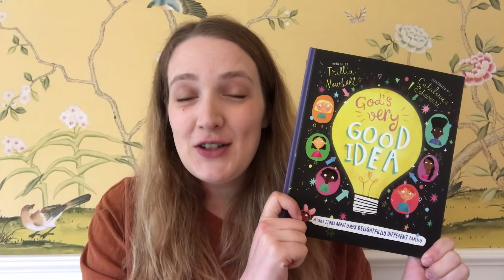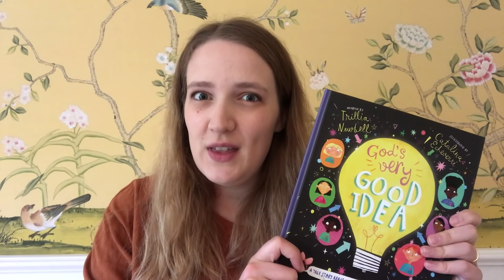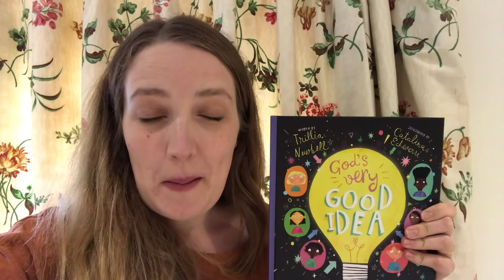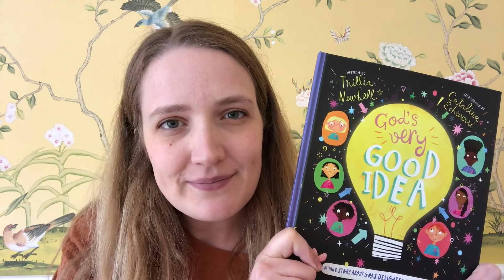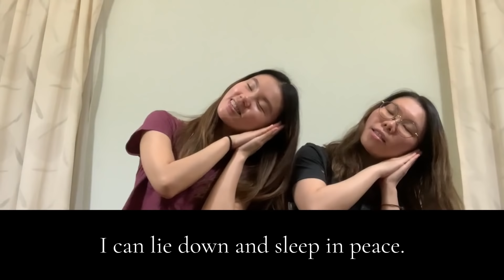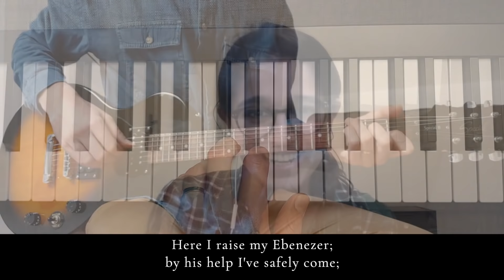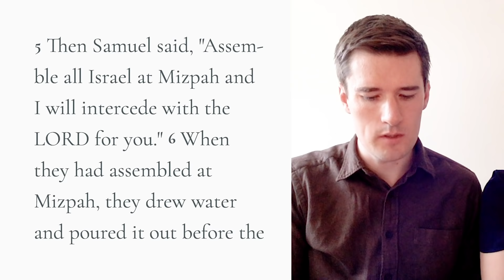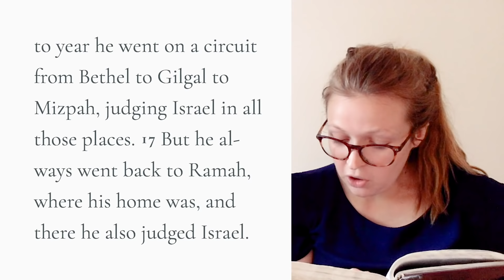9.30am Service: "Ebenezer: The Lord has led us this far!" (Sunday 14 June)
Welcome to the All Souls 9.30am service. Have your bibles ready to follow along in a special Thanksgiving and Gift Day sermon as Rico Tice preaches from 1 Samuel 7:2-17 (beginning at 40:55).

If you are interested in exploring the Christian faith, go to all to find out how we can help you.